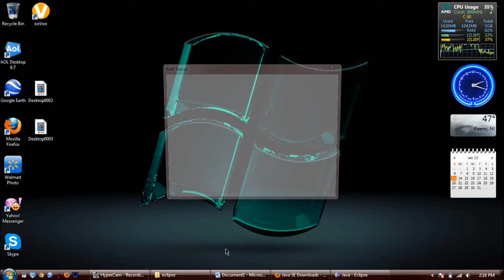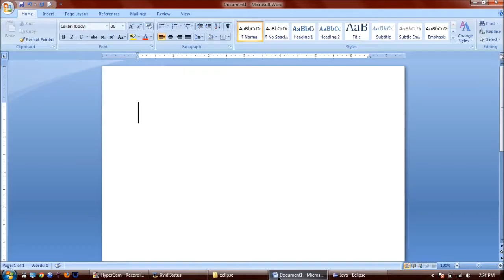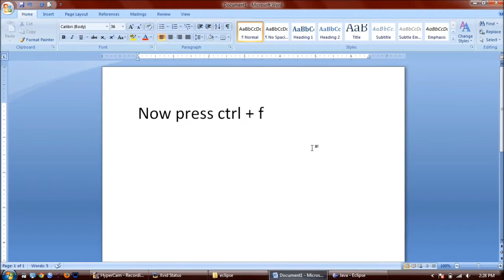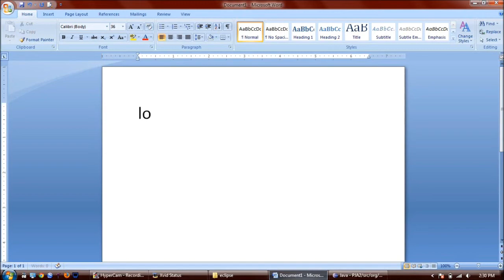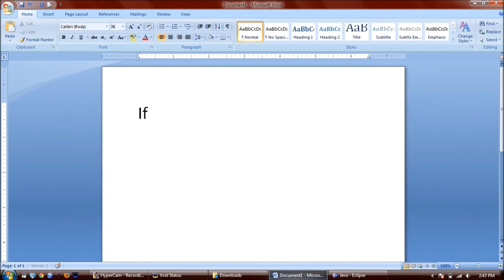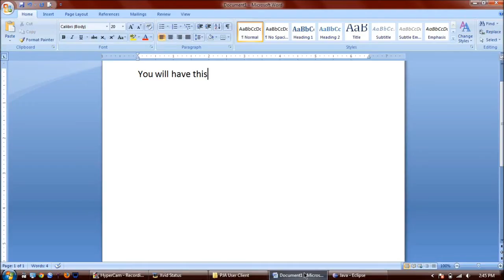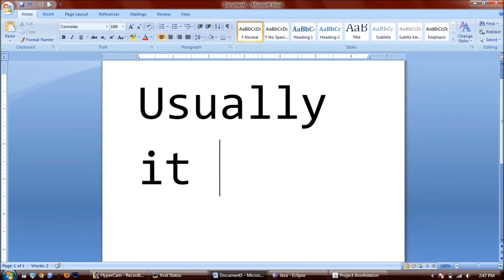How to run Hyperion PJA with Eclipse 2007 Runescape remake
PS: I think JRE 6 is included with JDK 6

Code for Client:
@echo off
@title Client
start javaw -Xmx256m -cp bin; client 0 live live highmem members english
exit